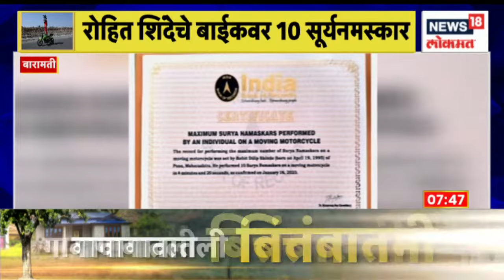25 Minute 50 Batmya | Swabhimani Shetkari Sanghatana आक्रमक | Speed News | Marathi News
Swabhimani Shetkari Sanghatana, At Pohradevi, Chief Minister, Deputy Chief Minister and 6 Ministers will perform Bhumi Pujan of development works worth 593 crores and unveil the statue of Saint Sewalal Maharaj and the service flag. Hindu Jan Aakrosh Morcha Grand Jan Aakrosh Morcha by Sakal Hindu Samaj at Ram Mandir Aarey Colony Aarey Check Post (Marol) on Sunday.

पोहरादेवी इथं मुख्यमंत्री, उपमुख्यमंत्री आणि 6 मंत्र्यांच्या हस्ते 593 कोटींच्या विकास कामांचं भूमिपूजन तसेच संत सेवालाल महाराजांच्या पुतळ्याचं आणि सेवा ध्वजाचं अनावरण करण्यात येणार . हिंदू जनआक्रोश मोर्चा सकल हिंदू समाजातर्फे रविवार राम मंदिर आरे कॉलनी आरे चेक पोस्ट (मरोळ) येथे भव्य जन आक्रोश मोर्चा.

n18oc_news